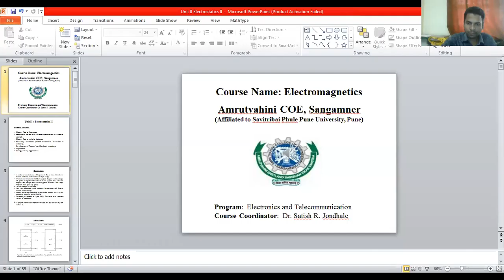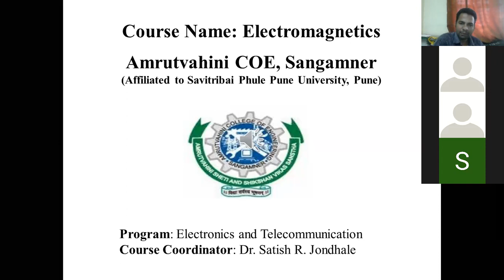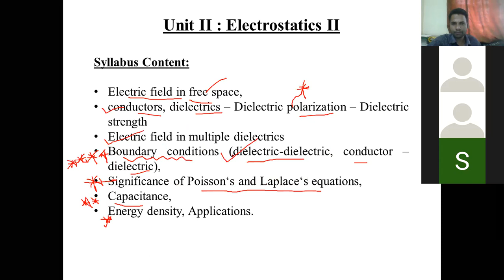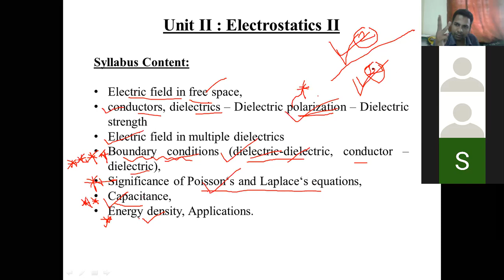Lecture 32 Review of Unit I Electrostatics